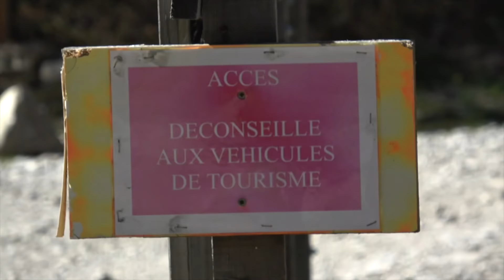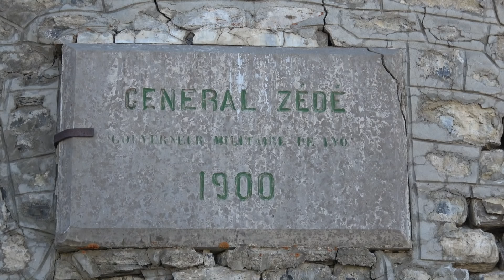L'AVENTURE en 2cv fourgonnette - Col du Parpaillon (2 780 m)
Au volant de ma brave 2cv fourgonnette je suis allé affronter le col du Parpaillon 2 780 m (Tunnel 2 645 m) - Passage obligé par le Col de la Bonette 2 802 m.
At the wheel of my brave Citroen 2cv van I went to face the Parpaillon 2,780 m (Tunnel 2,645 m) - Passage through the Col de la Bonette 2 802 m.